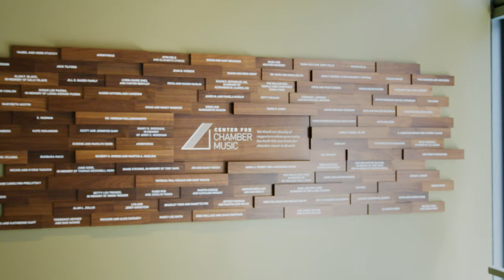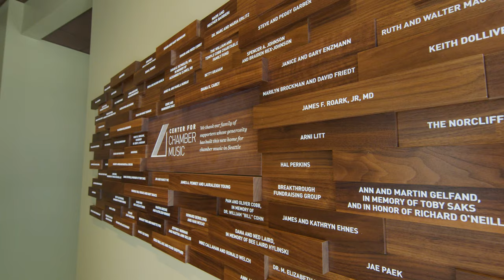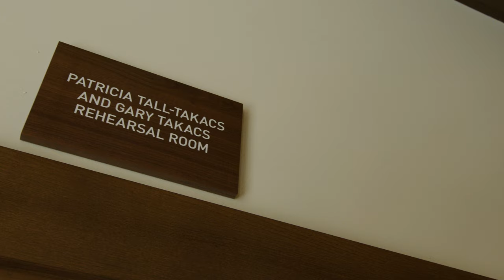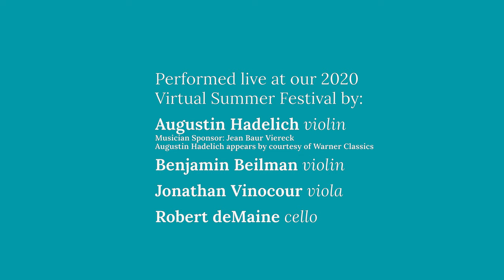Seattle Chamber Music Society: Tour of the Center for Chamber Music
Donor tour of Seattle Chamber Music Society’s new Center for Chamber Music with Artistic Director James Ehnes.